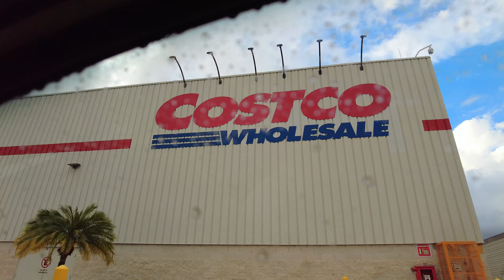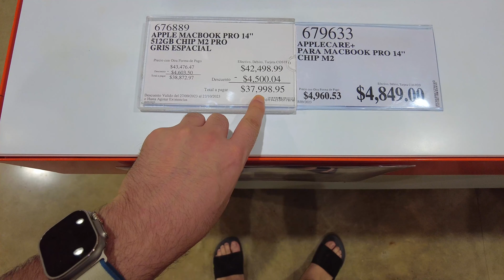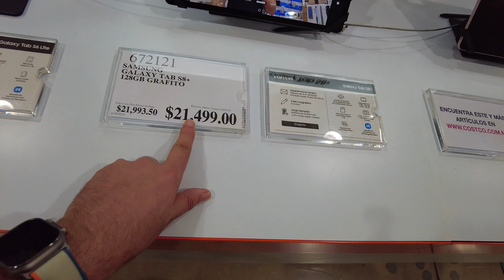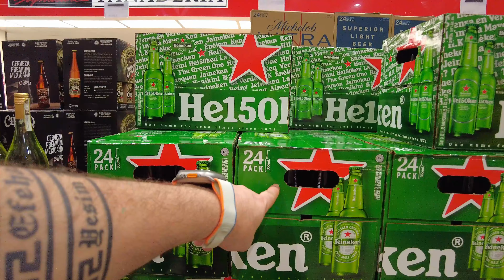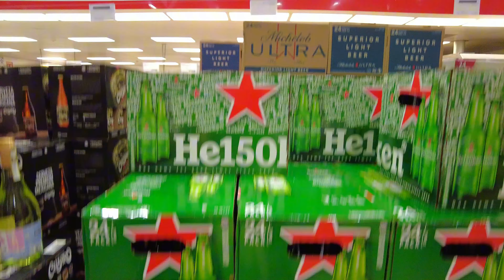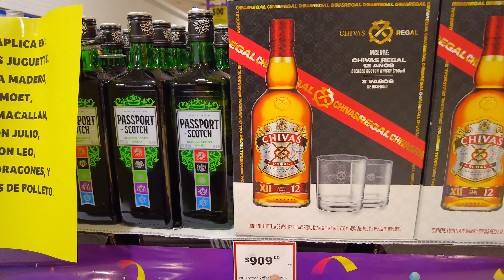Meksika vs Türkiye Alışveriş: Hangi Ülke Daha Ucuz?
Selam arkadaşlar! Bu videoda Türkiye'den alışveriş yapmanın Meksika'da alışveriş yapmaktan daha mı uygun olduğunu görmek için birlikte keşfe çıkıyoruz. Cancún'daki marketlerde neler bulabileceğimizi görmek ve fiyatları karşılaştırmak için beni takip edin. Ucuz mu yoksa pahalı mı, videoda öğrenelim! İyi seyirler! 🌍🛍️